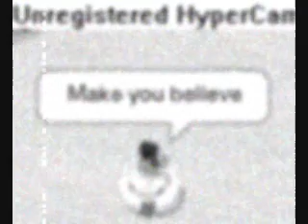CPMV come on get higher PREVIEW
should i finish it? i dont know if i will.